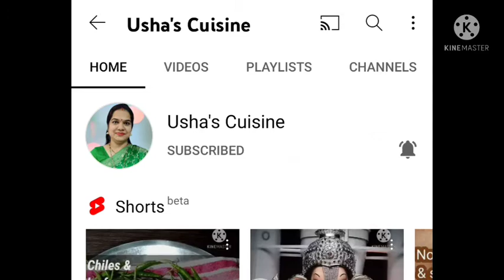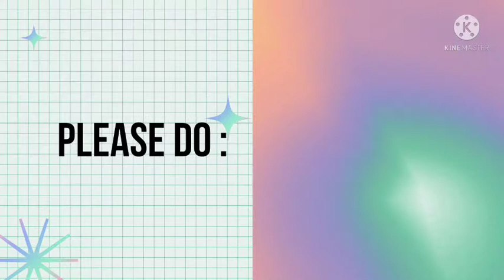Jowar Paratha recipe | healthy, tasty, nutritious & gluten free | ज्वार का पराठा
INGREDIENTS :
• Jowar flour (ज्वार का आटा)

• Some veggies - Onion, Carrot, Capsicum, Tomato & Coriander (you can add as per your choice)

• Some spices - Turmeric powder, Red chili powder, Coriander powder, Salt, Cumin seeds, Carom seeds (you can add spices as per your choice)